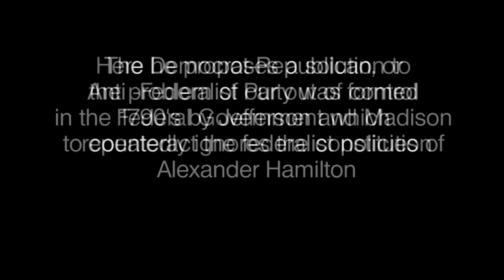Eugene Lavergne on the NJ Democrat-Republican Party: a solution for today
The Democrat-Republican Party was founded in the 1790's by Jefferson and Madison to resist the encroachment of Federalism on the rights of the states and their citizens. They especially opposed the Federalists such as Hamilton.